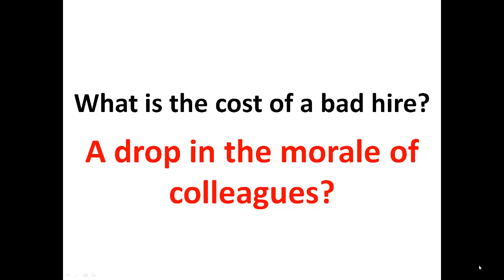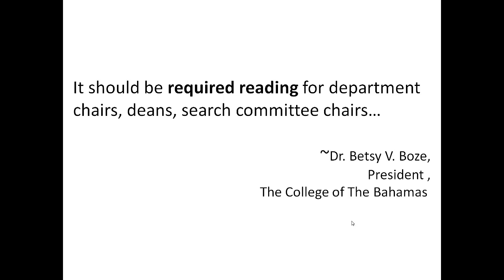Book Trailer for our New Title - SEARCH COMMITTEES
A how-to guide covering all aspects of the hiring process for search committee leaders and chairs.

The guide includes:
1. An expert step-by-step search model.
2. Dozens of templates, samples, tools, plus a bank of interview  questions.
3. Diversity recruitment and selection protocols and techniques.
4. Resource guide with advice, case studies, examples, and training materials.